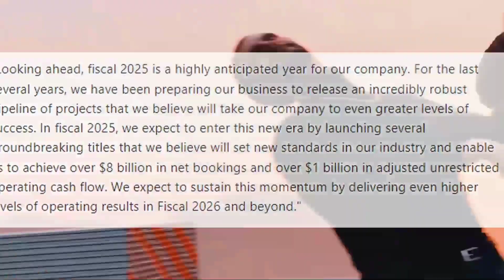GTA 6 Release Date😱| Latest News Updates and Speculations | Is GTA 6 Coming Soon🤔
In this exciting video, we delve into the highly anticipated release of GTA 6 and bring you the latest news updates and speculations surrounding its release date. As gaming enthusiasts ourselves, we understand the anticipation and curiosity surrounding Rockstar Games' next installment in the iconic Grand Theft Auto series.

Join us as we explore all the available information, rumors, and leaks to give you an in-depth analysis of when we might expect GTA 6 to hit the gaming world. We'll discuss the clues and teasers dropped by Rockstar Games, analyze the gaming community's expectations, and weigh in on the realistic possibilities of when GTA 6 might be coming.

Are you eagerly awaiting the release of GTA 6? We'll cover all the intriguing rumors circulating the internet and discuss the factors that could potentially contribute to a delay or an earlier release. Get ready for an exciting journey into the world of GTA 6 as we discuss the release date and unravel the mysteries surrounding this highly anticipated game.

Don't miss out on the excitement-subscribe to our channel and hit the notification bell to be the first to know about any breaking news or official announcements related to GTA 6.

Join the conversation in the comments section below and share your thoughts on when you think GTA 6 will finally grace our screens. Let's dive deep into the world of GTA 6 release date speculations together and unravel the mysteries surrounding this highly anticipated game!

Searches YouTube Topic:-

GTA 6 release date update
GTA 6 latest news and rumors
When will GTA 6 be released?
GTA 6 release date speculations
Is GTA 6 coming soon?
GTA 6 news and updates
Rockstar Games GTA 6 release date
GTA 6 release date predictions
GTA 6 rumors and leaks
GTA 6 official announcement
GTA 6 release date discussion
GTA 6 anticipated release window
GTA 6 release date rumors debunked
GTA 6 release date confirmed?
Analyzing GTA 6 release date clues
GTA 6 release date
GTA 6 latest news
GTA 6 updates
GTA 6 speculation
GTA 6 rumors
GTA 6 coming soon
GTA 6 release date news
GTA 6 release date speculation
GTA 6 official release date
GTA 6 release window
GTA 6 release date analysis

Until Rockstar Games officially announces the release date, the speculation continues.